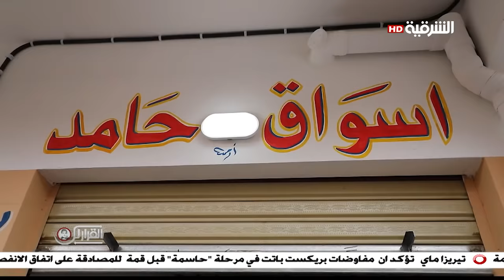القرار لك 23-11-2018